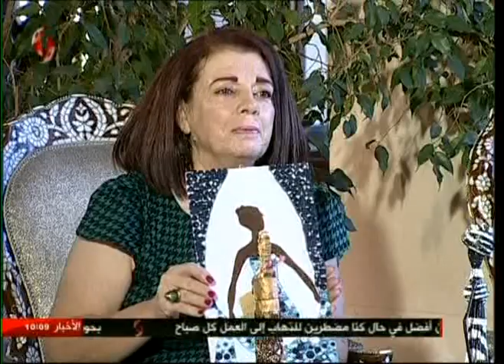صباحنا غير| أمورة ملاعب : مصممة في الأعمال اليدوية | عروبة السيد : منظمة بازار بكرا أحلى | 2017/11/2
أمورة ملاعب : مصممة في الأعمال اليدوية عروبة السيد : منظمة بازار بكرا أحلى